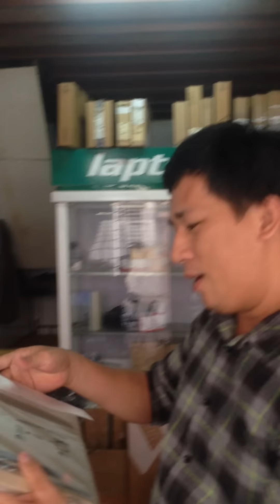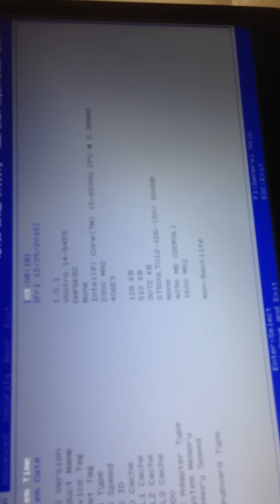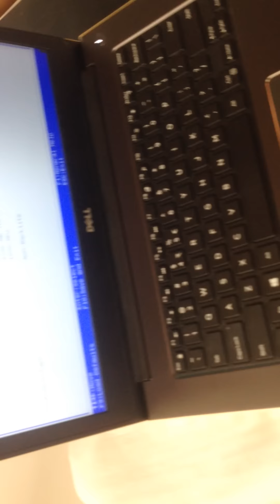Dell vostro 5459 i5 | Dell v5459A | Dell v5459 i5 | Dell Vostro 5459 i7 | Dell v5459 i3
Laptop123 chuyên phân phối laptop dell vostro 5459 i3-6100U, i5-6200U, i7-6500U.
Laptop Dell Vostro 5459 Core I3-6100U Ram 4G HDD 500GB
Laptop Dell Vostro 5459 Core i5-6200U Ram 4G HDD 500GB GT930M 2G
Dell Vostro 5459 Core I7 6500U Ram 8G HDD 1000GB GT930M 4G

-Bảo hành tận nhà của Dell chính hãng Prosupport 24/7.